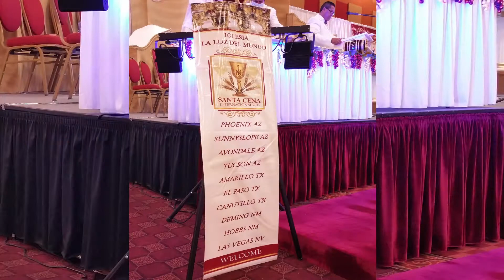SCI 2015 - Phoenix, AZ